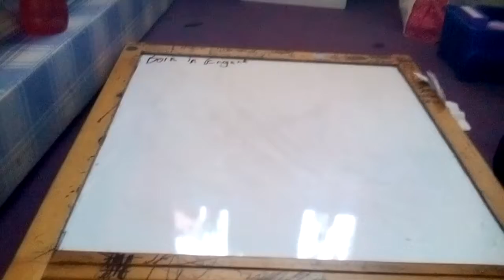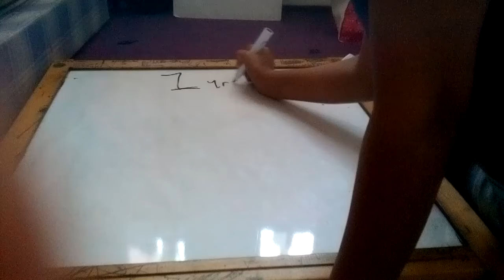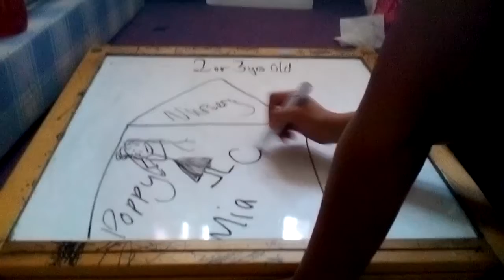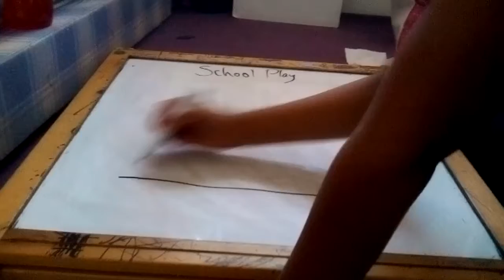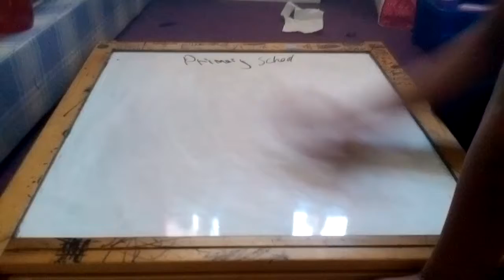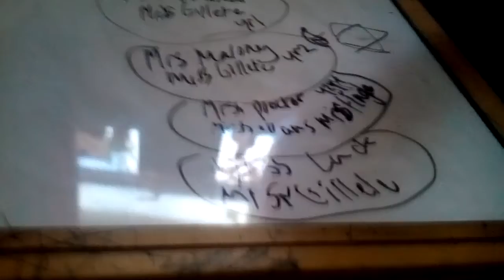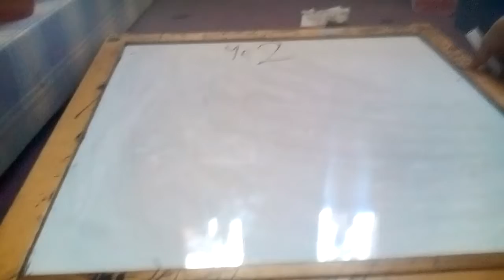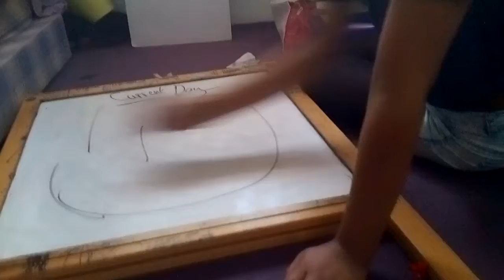Draw my life!!!!!! 😀😀😀😁😁😁😄😄😄